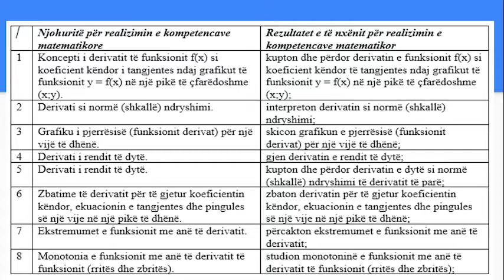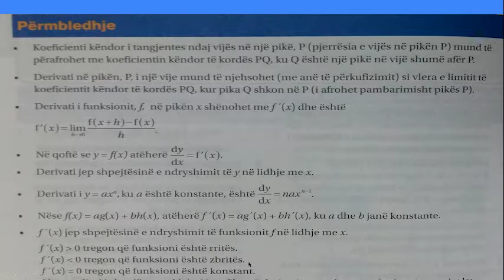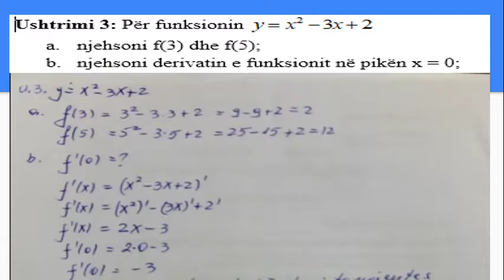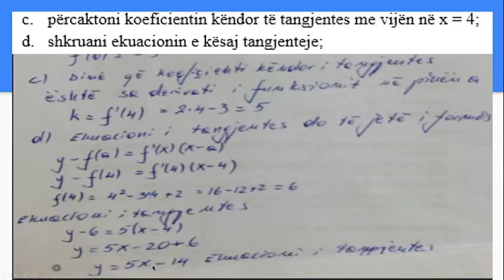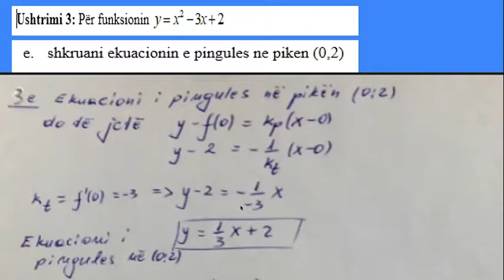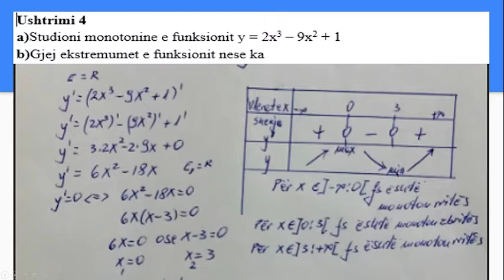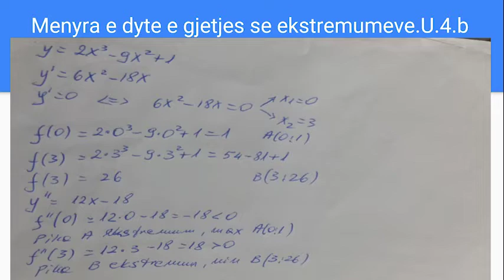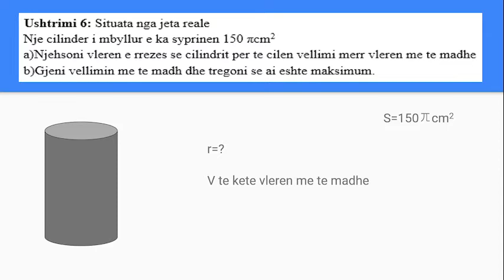Enkeleida Sherifi - Derivati i Funksionit (Video mesim)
Mesuesja : Enkeleida Sherifi
Lenda : Matematike
Klasa : XII
Tema : Derivati I funksionit
Gjimnazi : "Gjergj Kastrioti", Durres